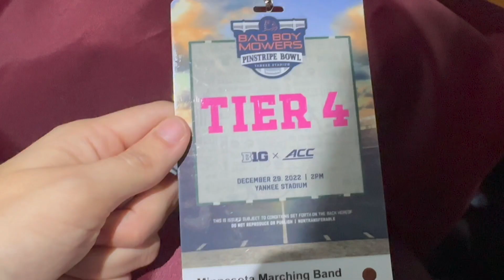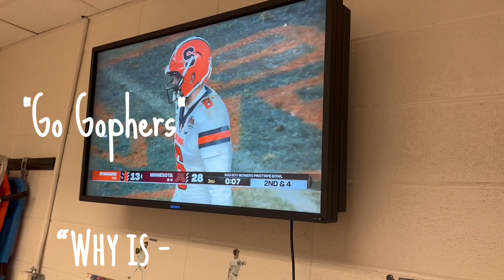Pinstripe Bowl 2022 - University of Minnesota Marching Band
University of Minnesota Marching Band at the Pinstripe Bowl 2022